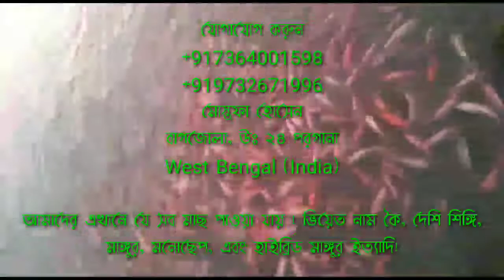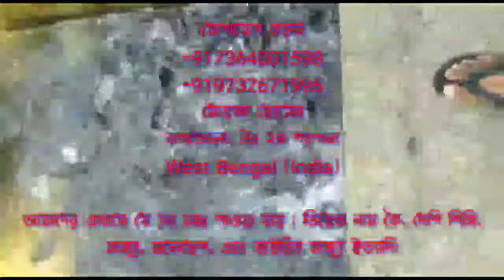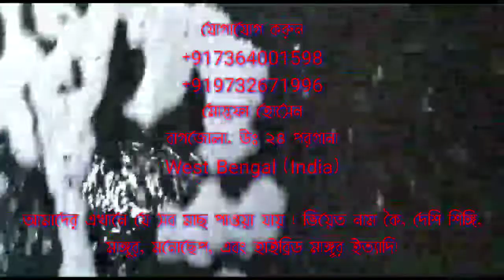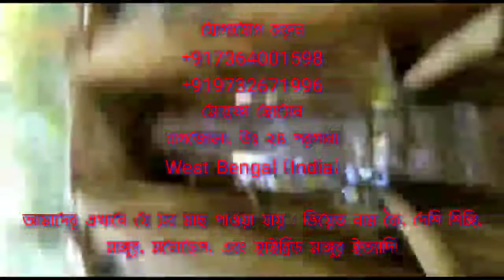আপনি কেন বায়োফ্লকে মাছ চাষ করবেন? || Biofloc Fish Farming System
আপনি কি বায়ফ্লকের অথবা পুকুরে মাছ চাষ করার জন্য সুস্থ-সবল ও নিরোগ মাছ খুঁজছেন? তাহলে আজি যোগাযোগ করুন
মোস্তফা হোসেন
বাগজোলা, উঃ ২৪ পরগানা
West Bengal (India)
সার্বিক যোগাযোগ বাগজোলা বাজার সাথী নার্সারি

আমাদের এখানে যে সব মাছ পাওয়া যায় ! ভিয়েত নাম কৈ, দেশি শিঙ্গি, মাঙ্গুর, মনোছেপ, এবং হাইব্রিড মাঙ্গুর ইত্যাদি!

বিশেষ প্রয়োজনে ফোন করতে এবং কমেন্টে লিখে জানাতে পারেন !